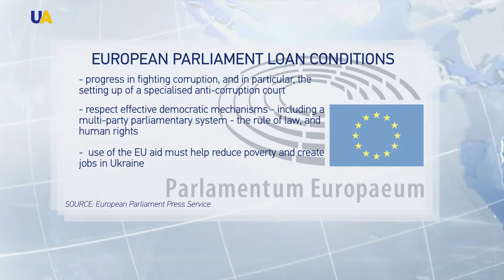Olena Bilan on Details behind EU Financial Assistance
The European Parliament has overwhelmingly approved 1 billion Euros in additional financial assistance to Ukraine. But, as a precondition for the funds, the EU requires the country make more progress in its fight against corruption. To talk more about this, we're joined in the studio today by Olena Bilan, she's an editor at Vox Ukraine .